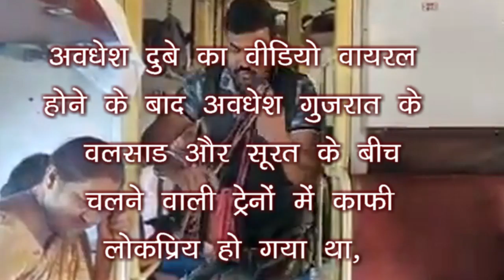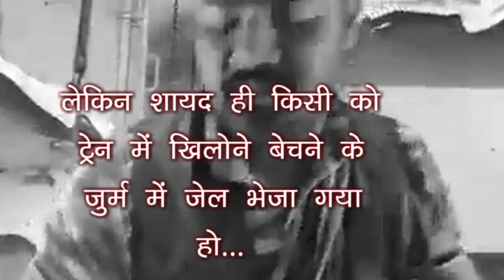गुजरात: रेलवे सुरक्षा बल (आरपीएफ) ने एक ट्रेन हॉकर अवधेश दुबे को गिरफ्तार किया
गुजरात: रेलवे सुरक्षा बल (आरपीएफ) ने एक ट्रेन हॉकर अवधेश दुबे को गिरफ्तार किया, जिसके खिलौने बेचते समय नेताओं की नकल करते हुए वीडियो वायरल हुई थी। आरपीएफ का कहना है, "उन्हें सूरत रेलवे स्टेशन पर ट्रेन नंबर 17204 के स्लीपर कोच में अनधिकृत वेंडिंग के दौरान पकड़ा गया था।"
सोशल मीडिया का स्टार हो गया था और यही लोकप्रियता अवधेश के लिए मुसीबत बन गया ! वह रेल के कर्मचारियों और अधिकारीयों के आँख में खटकने लगा था और अब वह 10 दिनों के लिए सलाखों के पीछे है